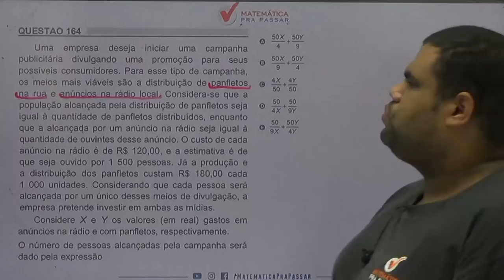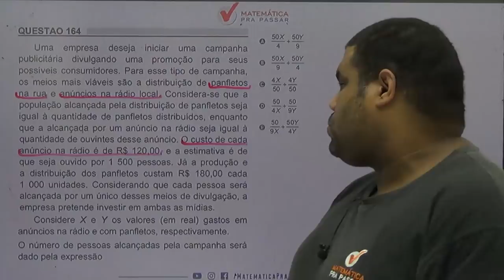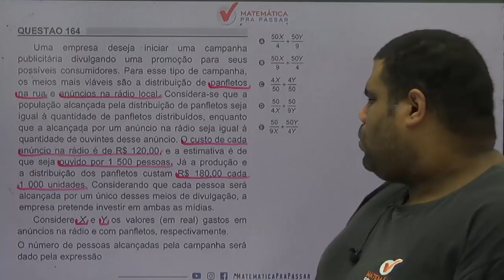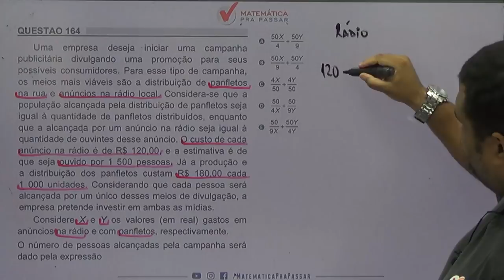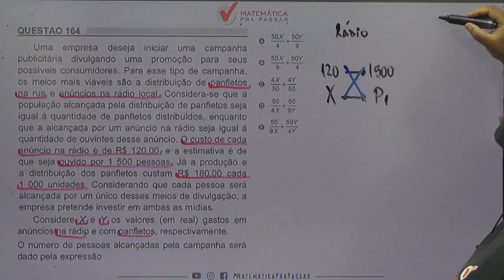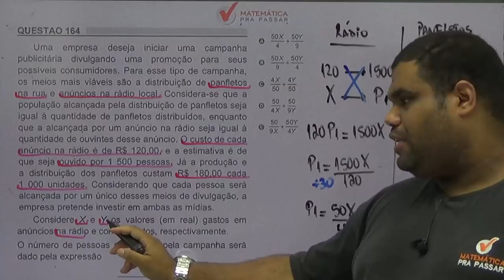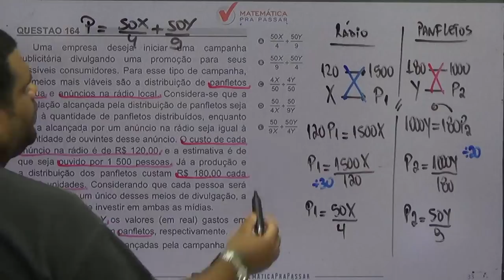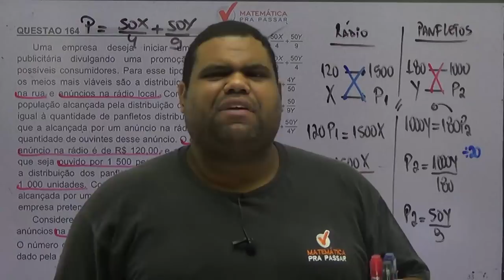🚨CORREÇÃO ENEM 2018: ✔️QUESTÃO 164 😃REGRA DE TRÊS😃 QUESTÃO DA PROMOÇÃO DOS PANFLETOS E RÁDIO.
Uma empresa deseja iniciar uma campanha publicitária divulgando uma promoção para seus possíveis consumidores. Para esse tipo de campanha, os meios mais viáveis são a distribuição de panfletos na rua e anúncios na rádio local. Considera-se que a população alcançada pela distribuição de panfletos seja igual à quantidade de panfletos distribuídos , enquanto que a alcançada por um anúncio na rádio seja igual à quantidade de ouvintes desse anúncio. O custo de ada anúncio na rádio é de R$ 120,00, e a estimativa é de que seja ouvido por 1500 pessoas. Já a produção e a distribuição dos panfletos custam R$ 180,00 cada 1000 unidades. Considerando que cada pessoa será alcançada por um único desses meios de divulgação, a empresa pretende investir em ambas as mídias.

Considere X e Y os valore (em real) gastos em anúncios na rádio e com panfletos, respectivamente.

O número de pessoas alcançadas pela campanha será dado pela expressão